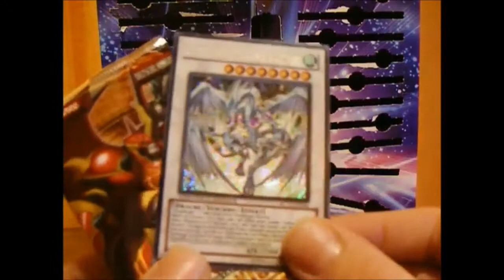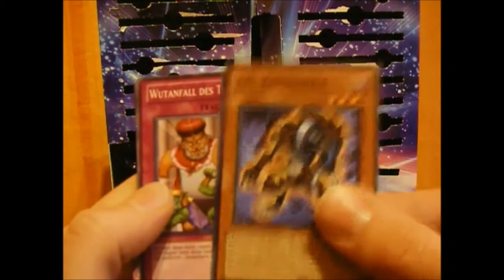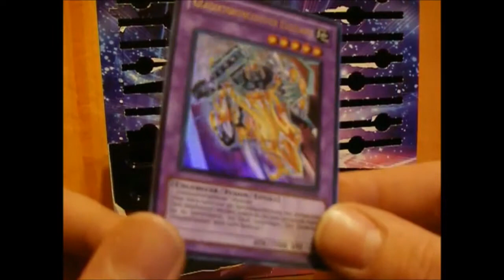YuGiOh Adventskalender Opening Part 24 von 24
Letzter Teil der Adventskalender Opening Reihe!